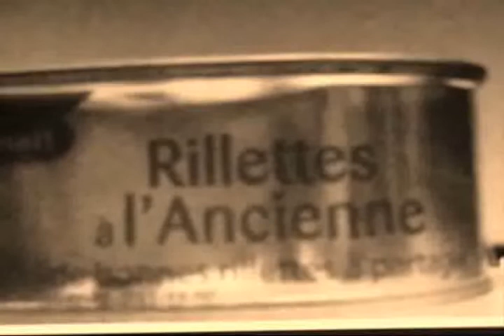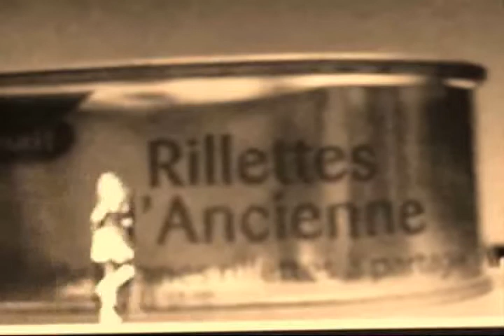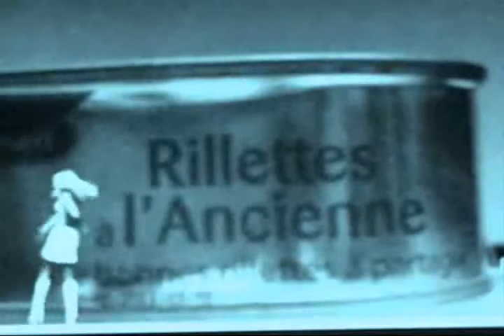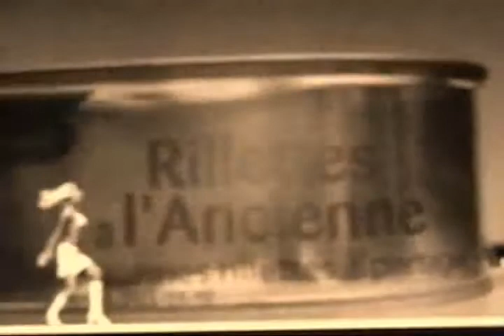Cuisine Spectrale - Rillette apothéose [CLIP OFFICIEL]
Album Horizon
Made with Reason 4